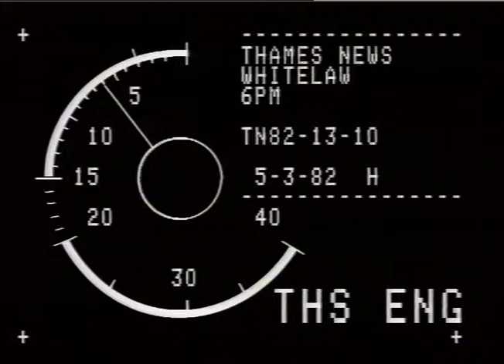WILLIAM WHITELAW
NO AUDIO
WORMWOOD SCRUBS PRISON_x000D_
THAMES NEWS 5.3.82  HOME SECRETARY: WILLIAM WHITELAW visits
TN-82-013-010